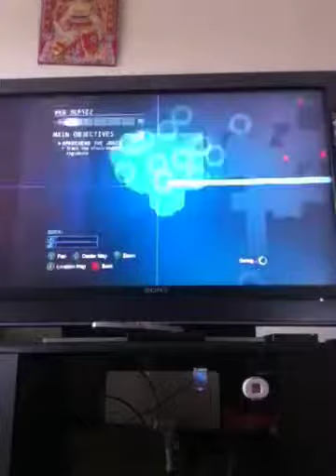Batman arkam origins part 22-anarky's second bomb